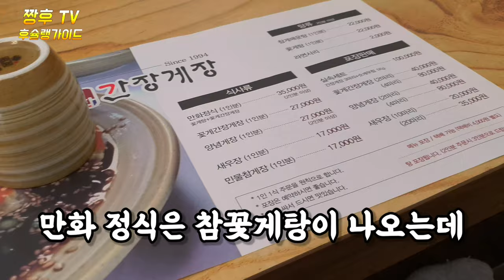게딱지 먹다가 화딱지 났습니다./너무 맛있어서 밥을 혼내줍니다/crab preserved in soy sauce review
예전에 많이 갔던 간장게장 집이었는데요.원자재의 가격이 올라가면서 가성비가 떨어지긴 했어도 여전히 맛과 명맥을 이어 가는곳 이기도 합니다.
게장의 크기가 그리 크지 않아도 한정식집에서 나오는 찬들도 기본베이스가 좋아서 배를 채우기엔 적당한 곳입니다 .

This was the soy bean paste crab restaurant that I visited a lot before.Although the price of raw materials has gone up, the cost of caustic rain has fallen, but it is still a place where the taste and taste continue.
The size of the gejang is not that big, but the cold from the restaurant is also a good base, so it is a good place to fill your stomach.

是以前经常去的酱油店。虽然随着原材料价格的上涨,性价比有所下降,但这里还是延续着味道和命脉的地方。
虽然蟹酱的大小并不大,但韩式料理店的菜肴基本面也很好,是填饱肚子的最佳地方。

Hồi trước mình có từng đến rất nhiều quán Cua ngâm nước tương.Giá nguyên vật liệu tăng lên và dù có giảm chi phí đi chăng nữa nhưng nó vẫn là nơi tiếp nối hương vị và mạch điện.
Dù không lớn thì những món ăn có cơ bản ở quán ăn theo kiểu Hàn Quốc cũng tốt nên việc lấp đầy bụng cũng là một nơi thích hợp.

Dulu saya melihat rumah kecap asin.Bahkan jika harga bahan mentah naik dan biaya bahan mentah berkurang, masih ada juga tempat yang mengarah ke rasa dan ketenangan.
Meskipun tidak terlalu besar, dingin dari rumah makan di mana saja dapat mengisi perut karena restoran biasa cocok.

以前たくさん行った醤油蟹醤油屋でした。原資材の価格が上がって苛性比が下がったが相変らず味と命脈をつないでいく所でもあります.
蟹醤油の大きさがそれほど大きくなくても、韓定食店で出されるおかずも基本ベースが良くてお腹を満たすには適当な場所です。